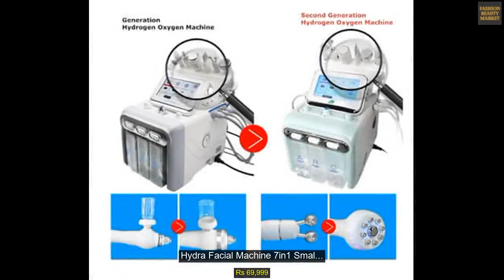Lip Pencil Multicolor Lip & Eye Pencil Kit For Women In High Quality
❤️ In this video, we bring you new beauty and fashion products that you can buy. Details and links are below:

🟢 01 - West End Automatic Watch
Price: Rs 10,000
Others:
Description: Selling my West End Automatic Watch in very good condition. Limited Edition with Arabic Style day an...
🟢 02 - F8 Smart Watch Heart Rate Moniter
Price: Rs 2,150
Others:
Description: F8 Smart Watch Heart Rate MoniterTitle: F8 SMART HELAT WATCH HEART RATE MONITOR Description: F8 SMAR...
🟢 03 - Boutiq Wear Wholesalers
Price: Rs 3,000
Others:
Description: we are manufacturer wholesaler selling fully stitched 3piece suites super quality available wholesal...
🟢 04 - Lip Pencil Multicolor Lip & Eye Pencil Kit For Women In High Quality
Others:
Description: High Quality For Make up Artist wonder full effect in dry & wet skinsame as the show in pictureL...
🟢 05 - Ladies Shirts Change Colour And Design
Price: Rs 3,200
Others:
Description: Jis neh laina hai rabta keryai thanks
🟢 06 - Pure Leather Jacket For Men For Sale
Price: Rs 8,000
Others:
Description: "سوف يحدق الناس . . . اجعل الأمر يستحق وقتهم. "
Introducing our new leather jackets designs, a new s...
🟢 07 - Cotton Wash N Wear
Price: Rs 2,000
Others:
Description: wash n wear fast color only 1000
cotton soft top quality only 2000
cotton soft bor e wala 1800
🟢 08 - Smart Watches For Men D13 D20 And T500 Plus Hw22 W26 Plus And Series 7
Others:
Description: d20 watch price 1080
d18 watch price 1199
d13 watch price 1020
m5 band price 999
t500 plus price 2...
🟢 09 - Hydra Facial Machine 7in1 Small Bubbles With Serums And Trainning
Others:
🟢 10 - Light Green Long Frock Slightly Used
Price: Rs 1,800
Others:
Description: Light green Long loose frock...

_______________________________ ⏰ VIDEO CHAPTERS ⏰ _______________________________
00:00 - INTRO
00:04 - West End Automatic Watch
00:19 - F8 Smart Watch Heart Rate Moni...
00:34 - Boutiq Wear Wholesalers
00:49 - Lip Pencil Multicolor Lip &...
01:04 - Ladies Shirts Change Colour An...
01:19 - Pure Leather Jacket For Men Fo...
01:34 - Cotton Wash N Wear
01:49 - Smart Watches For Men D13 D20...
02:04 - Hydra Facial Machine 7in1 Smal...
02:19 - Light Green Long Frock Slightl...